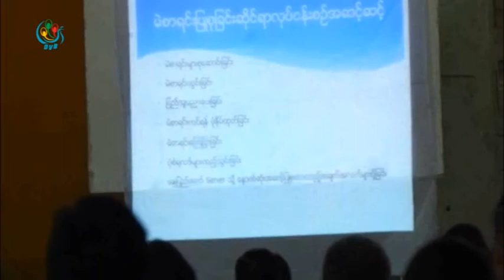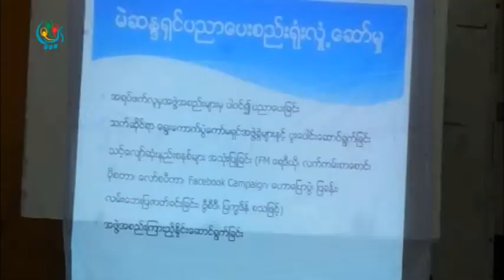DVB - ျမစ္ၾကီးနားခရိုုင္မွာ တတိယအဆင့္ မဲဆႏၵရွင္စာရင္း ေၾကျငာဖို႔ အဆင့္သင့္ျဖစ္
ဇြန္၂၂ရက္ေန႔မွာ တတိယအဆင့္ မဲဆႏၵရွင္စာရင္းေတြ ေၾကျငာဖို႔ အဆင့္သင့္ျဖစ္ေနျပီလို႔ ကခ်င္ျပည္နယ္ ျမစ္ၾကီနားခရိုင္ ေရြးေကာက္ပြဲေကာ္မရွင္က ေျပာပါတယ္။ ေဒၚသင္းသင္းႏြယ္ သတင္းေပးပုိ႔ထားပါတယ္။ DVB TV - 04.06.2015